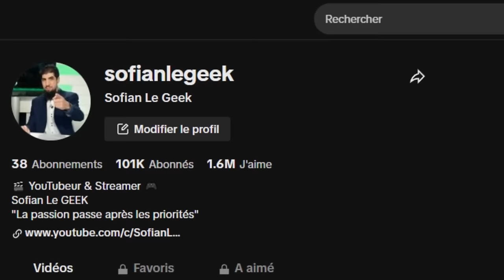TRIPLE DUEL INVOCATION VEGETA ÉVO TAG GOKU KAIOKEN LF !!! DB LEGENDS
Triple Duel INVOCATION sur le jeu DBLegends pour VEGETA Évo TAG GOKU Blue KAIOKEN LF !!!